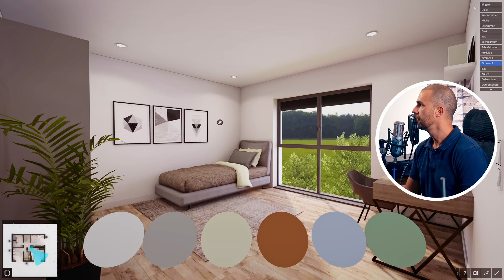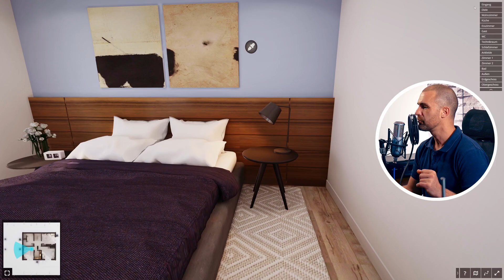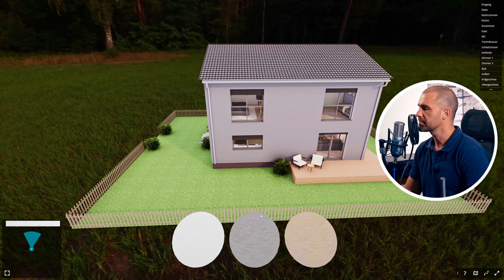Zweigeschossiges Haus schlüsselfertig aus Polen | Haustour durch eine 152 m² Stadtvilla | 360° Tour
Wir gehen durch ein zweigeschossiges Haus von GREEN HOMES mit 152 m², fünf großzügigen Zimmern, einer offenen Küche und einem großen Wohn-/Essbereich.

Hier findest du Infos zu Preisen und kannst die Tour direkt selbst ausprobieren:

Im Obergeschoss erwartet dich ein traumhaftes Badezimmer mit einer bodentiefen Dusche. Eine geräumige Speisekammer und ein separater Ankleidebereich sorgen für zusätzlichen Komfort.

Das Haus ist bereits im Standard voll ausgestattet mit elektrisch betriebenen Rollläden, einer robusten Aluminium-Eingangstüre und glatt verspachtelten, geweißelten Wänden. Eine Fußbodenheizung im ganzen Haus, eine energieeffiziente Luft-Wasser-Wärmepumpe und eine zentrale Lüftungsanlage sorgen für den maximalen Komfort und minimale Heizkosten.

Das erwähnte Interview mit Marcin Szczech, einem der Geschäftsführer von Green Homes, gibt's hier zu sehen:

Bei meiner Beratung geht es um dich und deine individuellen Wünsche. Dieser durchdachte Grundriss ist lediglich der Ausgangspunkt für dein Traumhaus. Wir passen jedes Detail deinen Bedürfnissen an und erstellen eine maßgeschneiderte 3D-Grundrissplanung, damit du bereits im Vorfeld ein Gefühl dafür bekommst, wie dein neues Zuhause aussehen wird.

Lass uns planen!

00:00 Zur 3D-Tour
00:42 Eingangsbereich
01:16 WC
01:50 Wohn-/Esszimmer
03:13 Speis
03:50 Treppe
04:10 Zimmer Erdgeschoss
05:03 Obergeschoss
05:20 Schlaf-/Kinderzimmer 1
05:47 Schlaf-/Kinderzimmer 2
06:47 Bad
07:52 Ankleide
08:03 Schlafzimmer 3
08:25 Hauswirtschaftsraum
09:20 Zusammenfassung Ausstattung